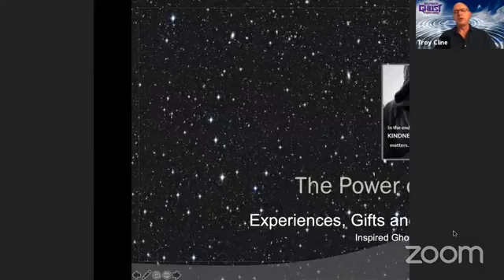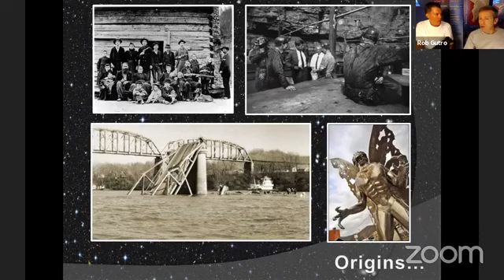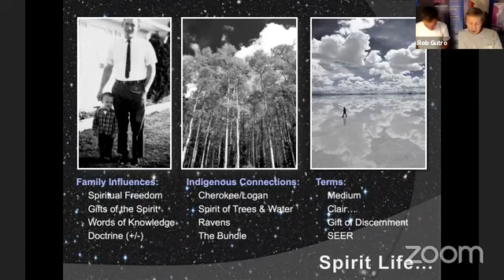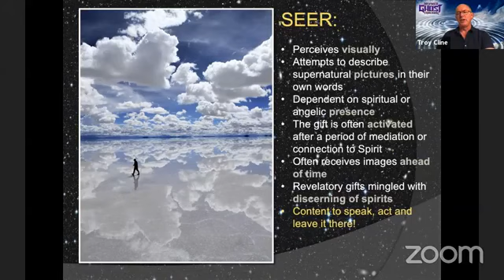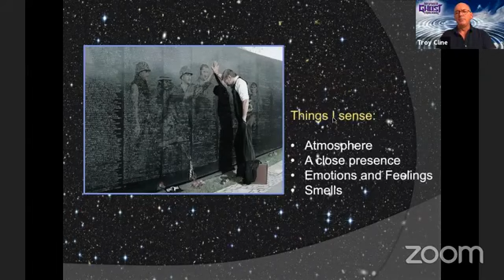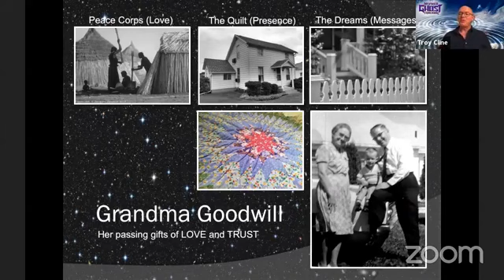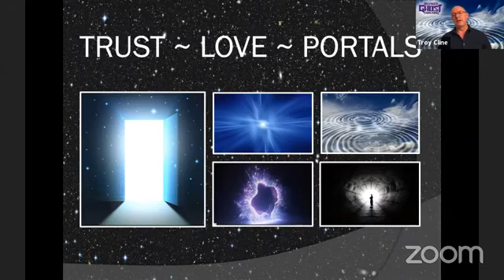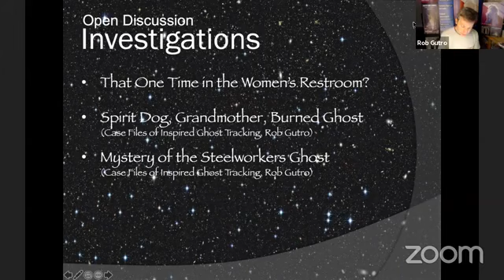IGT Lecture 51520 Part 2 Inspired Ghost Tracking Medium Troy Cline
Let's talk about trust and how building trust is an essential tool for crossing ghosts to the other side.